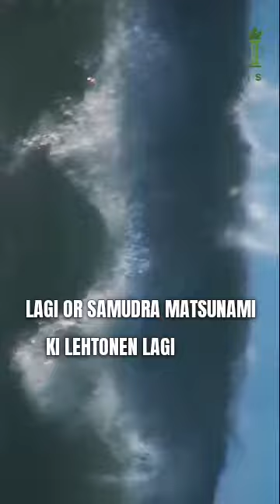Follow my Channel for more Videos